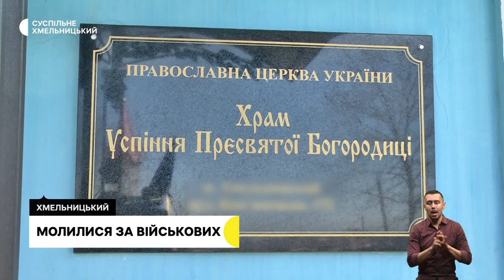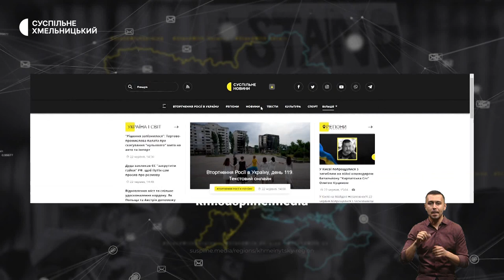Молились за військових, релоковане з Донеччини, із залізничника у військового | 30.03.23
У Хмельницькому молились за зниклих безвісти та військовополонених.

Релоковане з Донеччини. До Хмельницької області переїхало підприємство, яке виготовляло підіймачі для літака «Мрія». – Мельник

Із залізничника у військового. Батько п’ятьох дітей добровольцем пішов до війська